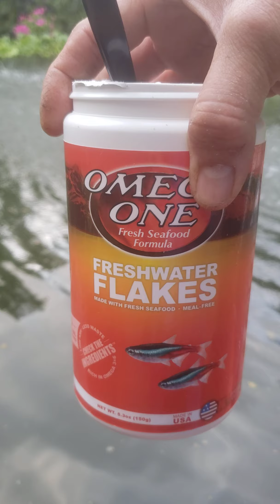My Water Lily, Lotus Pond with aquatic plants and KOI - Francis Khuong - Semi-Retirement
I turned the 47000 gallons swimming pool into a KOI Pond with Water Lilies and Lotus... Aquatic Sensitive plants, water chesnuts, frogbits, Water Spinach Aquatic Snowball, etc... Since kids grew up no one uses the pool...
Hai con lớn, không ai dùng hồ piscine... đổu thành hồ cá chép Nhật - KOI -.. cho bông Súng Sen, Rau Rút, Lục Bình, Tai Bèo, các thứ vào...